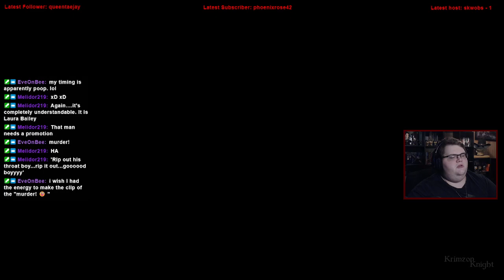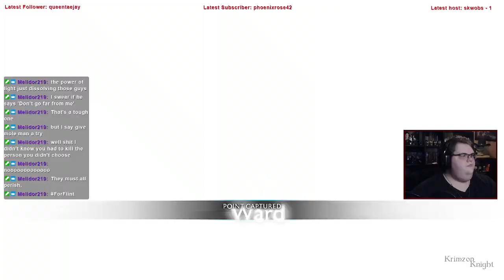Krimzon Plays | Shadow of War: Episode 20 – Recruitment is down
Every Thursday, Ill be playing through the Shadow of Mordor/War games!

Substance Abuse: samhsa.gov/find-help/national-helpline